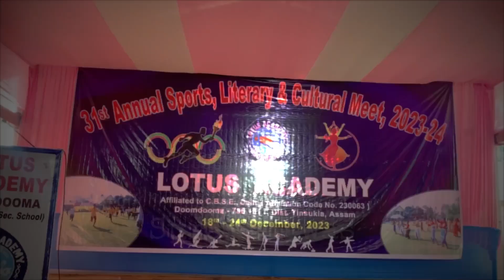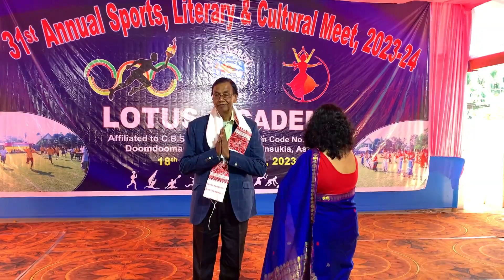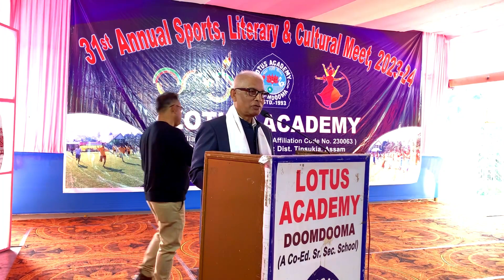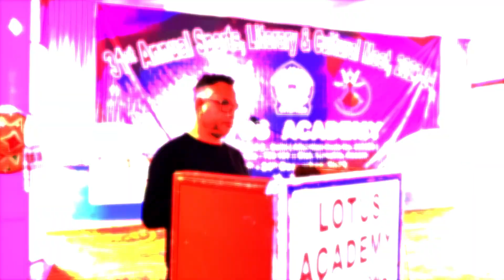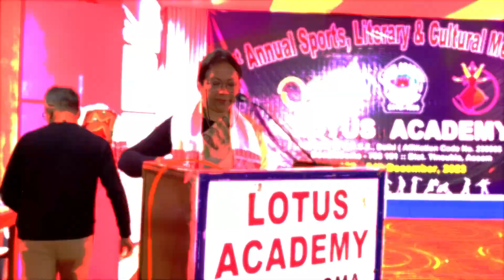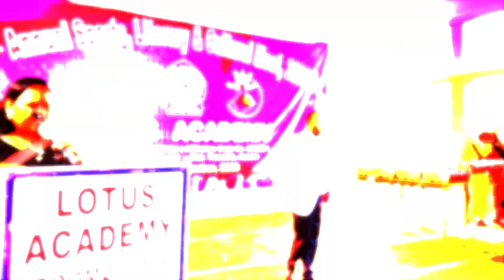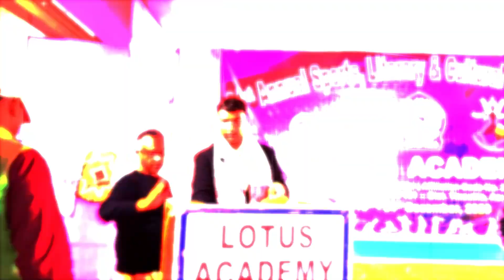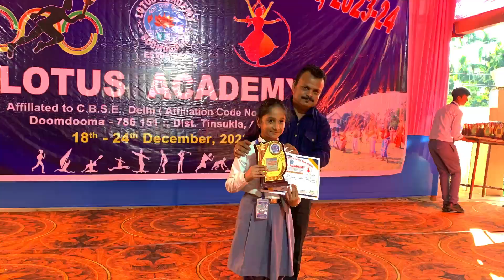31st Annual Cultural Meet ✨ 2023 | Closing Ceremony | Day 7 | By Suraj Biswas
Shot by - iphone XR